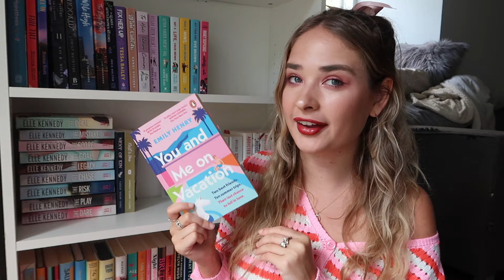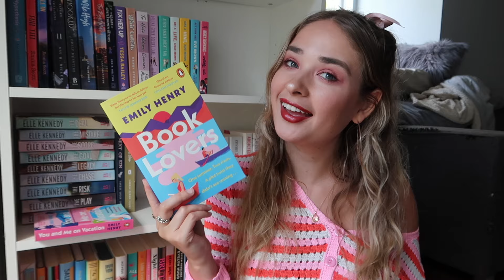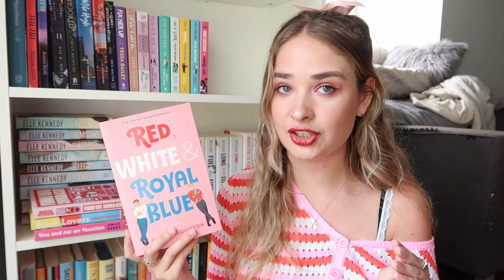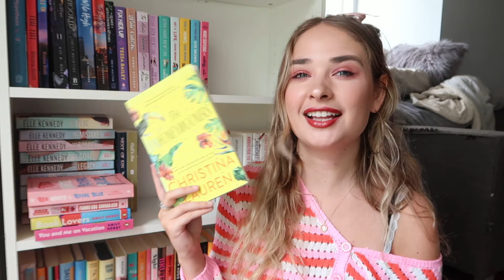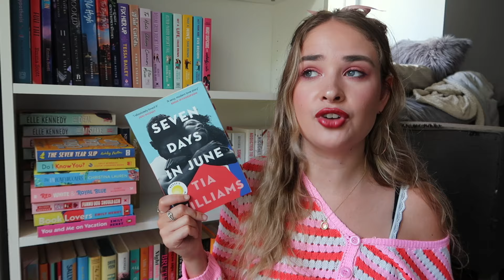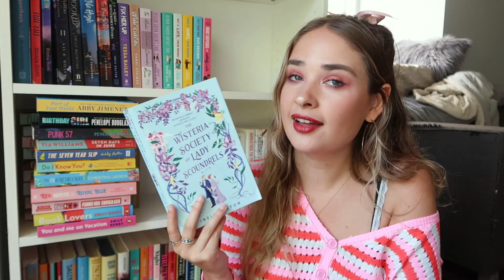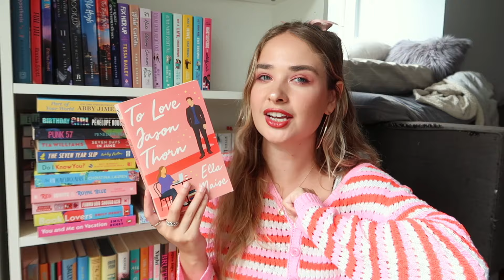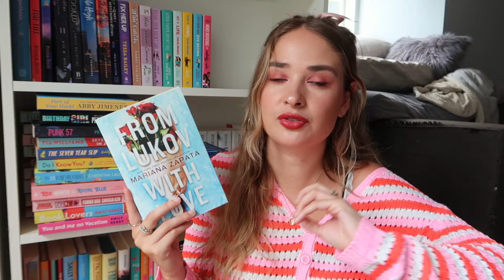the ultimate romance book recommendation video